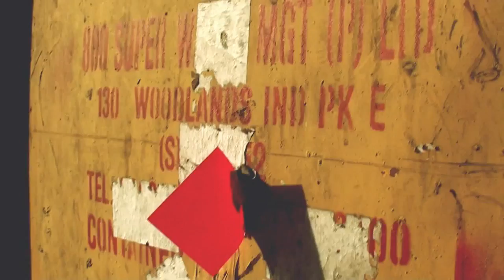3rd CVA: OP1001 Letter Read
Open Category

Video Title: Letter Read
Team Name: Ong Han Rong

A collection of the video entries submitted in the 3rd Creative Video Awards Open Category.

For more information about Creative Video Awards, log